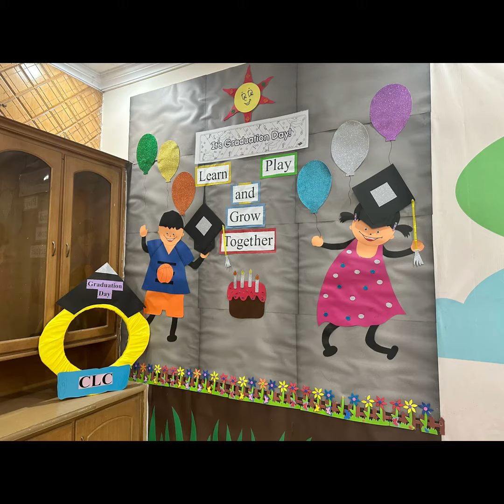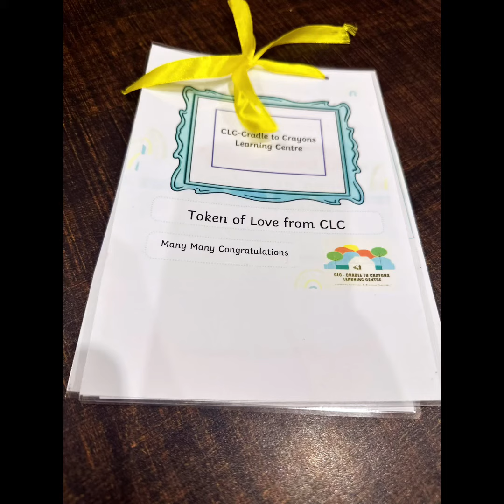Congratulations Huzaifa for stepping in mainstream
If we want to include everyone, we have to help everyone develop their talents and use their gifts for the good of the community